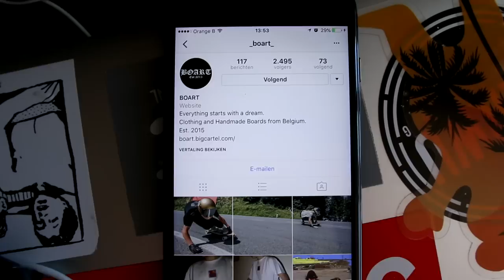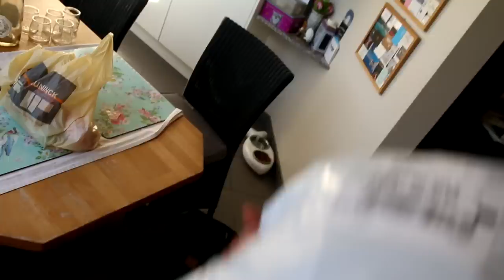HET PAKKETJE IS AANGEKOMEN !!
FUCKING NICE ENZOKNAL